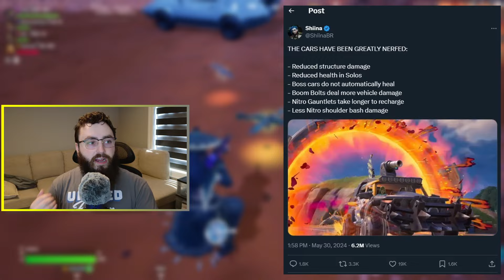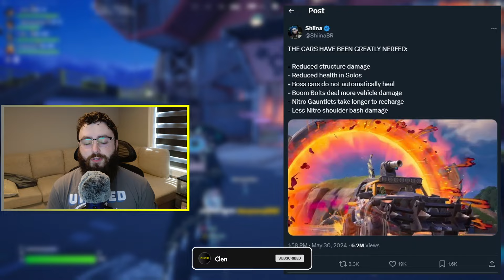Did Epic Just RUIN Season 3?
Epic just sent out a hotfix update and nerfed cars. Was this a good update?

Support & Contributions:

1. Support-A-Creator code: CLEN (Epic Partner)

Connecting & Socials:

3. Discord Invite (Help Make Videos)